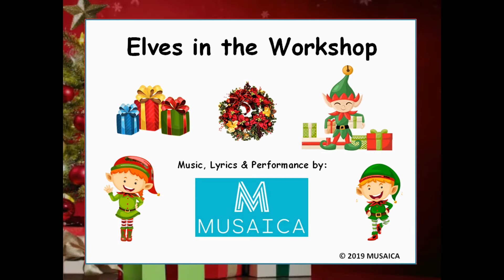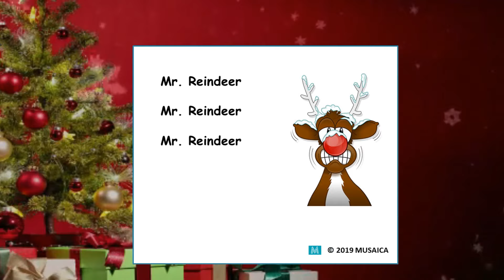Christmas Bundle of 3 Songs by MUSAICA _ ages 4 - 7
Song 01: Mr Reindeer
Poor Mr. Reindeer is not feeling well. Will he be better for Christmas Eve? This is a simple and catchy song by MUSAICA for ages 3 - 7, with fun lyrics and a cool jazzy vibe, ideal for dance and actions.

Song 02: Winter Magic (Christmas Version)
Children absolutely love this fun and catchy song by MUSAICA about the wonder and magic of the Winter season, for ages 4 - 7. Easy to add actions or dance movements to. Great to perform in class, assembly or in a concert.

Song 03: Elves in the Workshop
It’s Christmas time and the Elves are busy in the workshop making the toys. This song by MUSAICA is easy to add ‘workshop’ actions to, the tempo gradually gets faster making it a fun song to learn and perform, for ages 4 - 7.

All digital files include the following resources:
MP4 Lyrics video with Vocals
MP4 Lyrics video with Karaoke / Instrumental
MP3 audio with Vocals
MP3 audio with Karaoke / Instrumental
PDF file with Lyrics